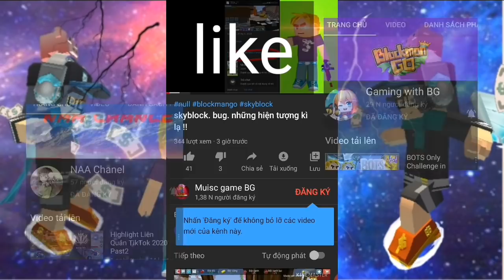Skyblock Full máy vào max lv máy. sẽ như thế nào 😋😀